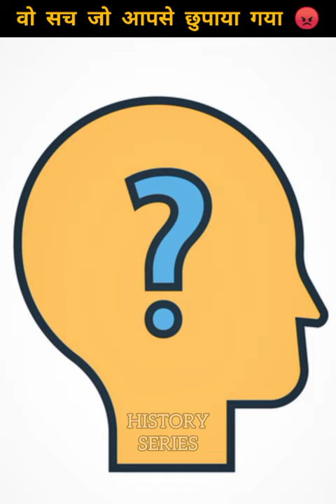What is the history between Moinuddin Chisti and Prithviraj Chauhan ?